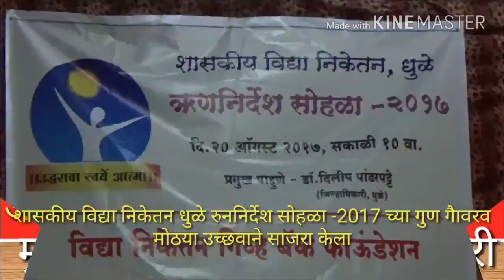शासकीय विद्या निकेतन रुननिर्देश सोहळा 2017 चे गुण गाैरव समारंभ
शासकीय विद्या निकेतन रुननिर्देश सोहळा 2017